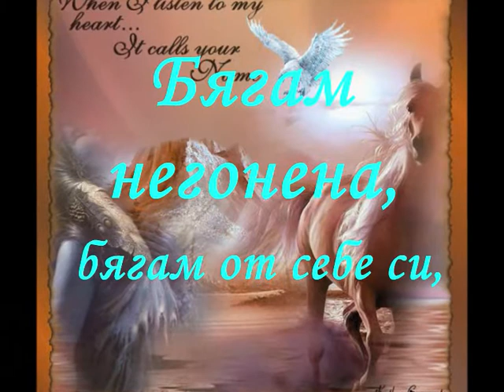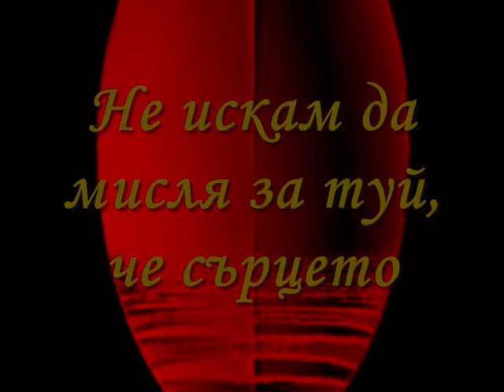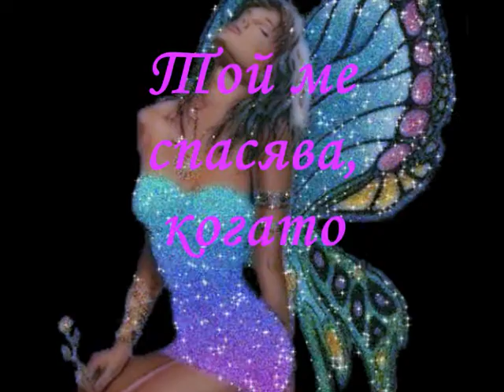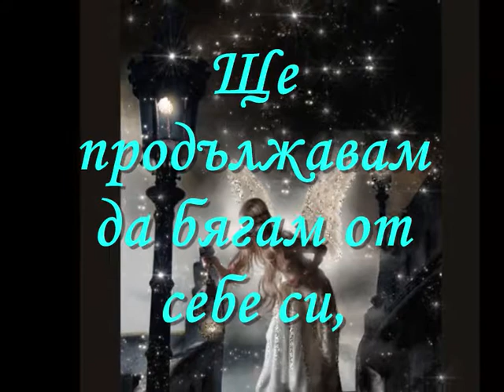2008г. - Бягам от себе си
Бягам от себе си!
стихове - от Нета,
музика: Andy & Lucas - SON DE AMORES